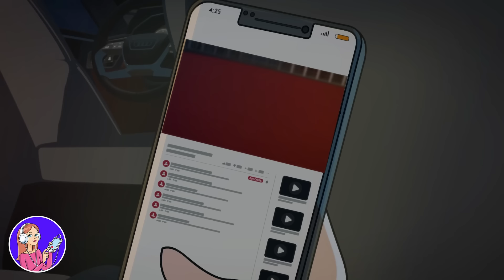Mama lässt mich 24/7 eine Maske tragen, um meine Schönheit zu schützen